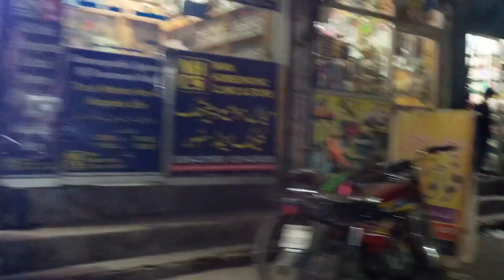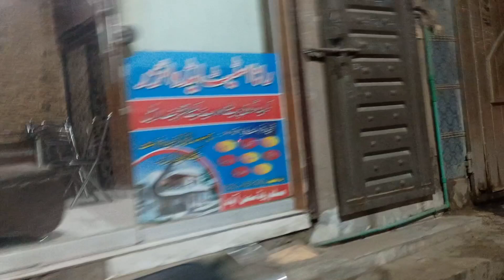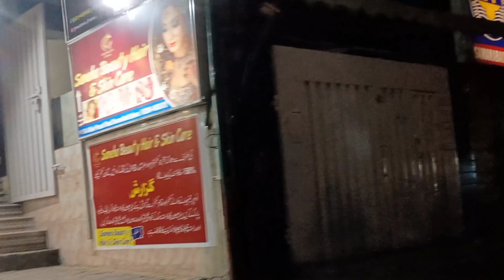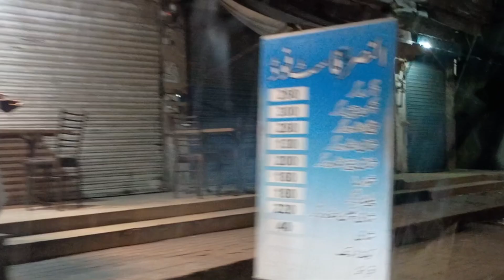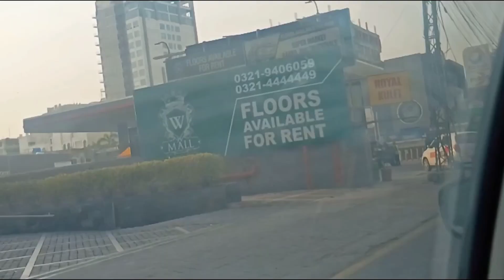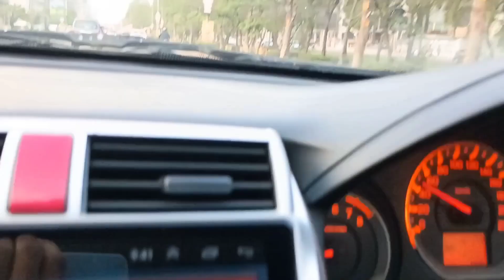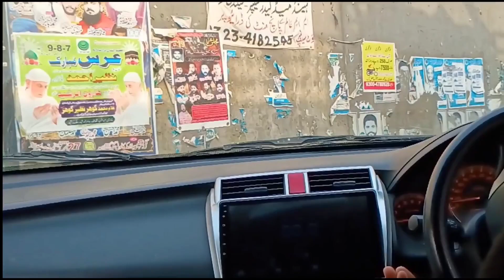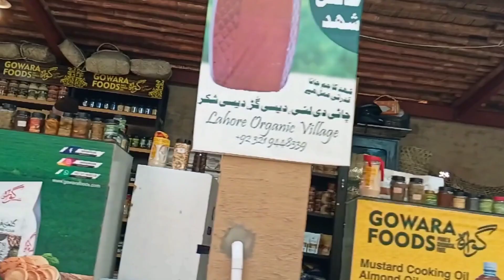Lahore Neighborhood Tour: From Historic Sites to Modern Hotspots | You Must Visit in 2024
Title Ideas:
"Exploring Lahore: A Full Day Vlog in Pakistan’s Cultural Capital"
"Lahore Vlog: Top Attractions, Hidden Gems, and Delicious Food"
"Discover Lahore: A Fun and Informative Travel Vlog"
"From Historical Sites to Street Food: Vlogging Lahore's Best"
"My Lahore Adventure: Must-Visit Places and Experiences"
Visual Elements: High-quality images of iconic Lahore spots, such as the Badshahi Mosque, Lahore Fort, or popular street food.
Text Overlay: Use engaging text like "Exploring Lahore" or "Top Spots in Lahore" to make it clear what your video covers.
Faces: Include expressive or excited faces to draw viewers in.
“Join me as I explore the vibrant city of Lahore, Pakistan! In this vlog, I’ll take you through some of the city’s most iconic landmarks, delicious street food, and hidden gems. From the majestic Badshahi Mosque to bustling local markets, get a firsthand look at what makes Lahore so special. Whether you’re planning a trip or just curious about this cultural hub, this video has all you need to know.

These elements should help you create an engaging and informative vlog about Lahore that attracts viewers and provides them with valuable content.
Neighborhoods and Areas in Lahore:
Gulberg:

Highlights: Modern shopping areas, upscale dining, and the famous Liberty Market.
Defence (DHA):

Highlights: Luxury residential area, high-end malls, and dining options.

Highlights: Historical sites such as Lahore Fort, Badshahi Mosque, and vibrant bazaars.
Anarkali:

Highlights: One of the oldest markets in Lahore, known for its traditional shopping and street food.
Model Town:

Highlights: Residential area with parks and local markets.
Montgomery Road:

Highlights: Busy commercial area with shops and eateries.
Ferozepur Road:

Highlights: Major road with shopping malls, restaurants, and the Lahore Expo Center.
Bahria Town:

Highlights: Planned community with modern amenities and recreational areas.
Iqbal Town:

Highlights: Residential area with local markets and parks.
Shalimar Gardens:

Highlights: Historical garden with Mughal architecture, located in the northern part of Lahore.
Suggested Vlog Outline:
Introduction:

Briefly introduce Lahore and what your vlog will cover.
Gulberg:

Showcase Liberty Market and highlight popular shopping and dining spots.
Defence (DHA):

Explore luxury shops, restaurants, and parks.

Take viewers through historical sites and bustling markets.
Anarkali:

Visit the market, try some street food, and capture the vibrant atmosphere.
Model Town:

Show local parks, markets, and residential areas.
Montgomery Road and Ferozepur Road:

Highlight commercial areas, malls, and eateries.
Bahria Town:

Explore modern amenities and recreational spots.
Iqbal Town:

Visit parks and local markets.
Shalimar Gardens:

Showcase the beautiful Mughal gardens and their historical significance.
Conclusion:

These areas and details will help you provide a comprehensive and engaging view of Lahore in your vlog.